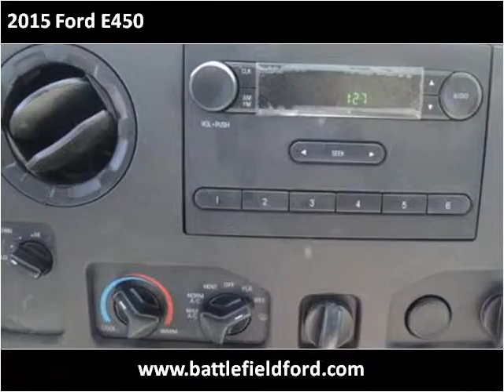2015 Ford E450 New Cars Manassas VA